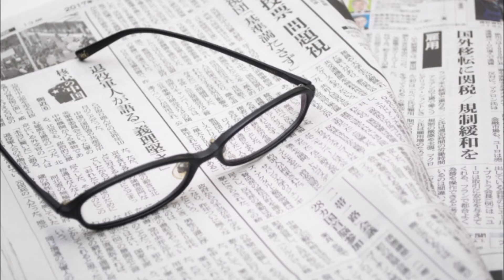📘聞く 本の紹介vol.134【小説】「歪んだ波紋」塩田武士 講談社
【聞く 本の紹介】
小説、自己啓発、ビジネス書、実用書、児童文学などなど
この本、紹介したい!
読んでほしい!!
と、思ったレビューを紹介しています。

今回の本
「歪んだ波紋」
講談社

著者　塩田武士
１９７９年兵庫県生まれ。
関西学院大学社会学部卒。
新聞社勤務中の２０１０年『盤上のアルファ』で第５回小説現代長編新人賞を受賞し、デビュー。
１６年『罪の声』にて、第７回山田風太郎賞受賞、「週刊文春」ミステリーベスト１０　２０１６国内部門で第１位となる。

著書
『女神のタクト』
『ともにがんばりましょう』
『崩壊』
『盤上に散る』
『騙し絵の牙』など